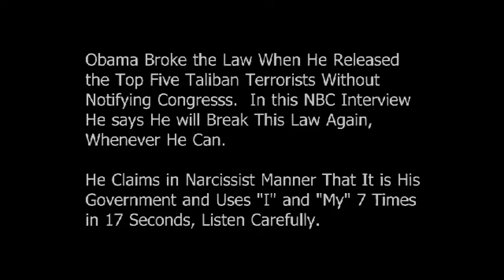Obama Claims Government Is His, And Will Break The Law Again. Is He a Sociopath?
President Obama Claims the US Government is "His Government" and uses "I" and "My" 7 times in 17 seconds.  His comments show the known signs of Narcissists and Sociopaths.

"I make no apologies for it. It was a unanimous decision among my principals in my government, and a view that was shared by my Joint Chiefs of Staff. This is something I would do again and I will continue to do whenever I have an opportunity."

Watch him say it here:

He made the comments in regard to his illegal release of the Top Five Taliban Terrorists for known low level deserter Bergdahl.  He made it also after some in Congress have threatened to impeach him if he breaks the law again.   The photo at the top of the page shows Obama putting his shoe on the Oval Office desk. Would you even think of doing that in a friend's office?  The photo comes from the Whitehouse, these are the photos that Obama wants us to see.  There are many more photos Obama has released of him putting his feet on the Oval Office Desk. Here are just three of them.

ObamaFeetDeskOvalShakehandBiden  ObamaFeetDeskOvalListeningSomber ObamaFeetDeskOvalSlouchedWall
Another sign of a sociopath is to show to themselves how powerful they are by being disrespectful to others and getting away with it.  By saying he will break the law again "Whenever I can" and releasing photos of himself disrespecting the Oval Office, and being the first President I know of that claims the government is "His" and making absurd lies over and over again in public,  Obama keeps proving to himself that he is "invincible".  Another sign of a sociopath.

Photos as AUN-TV web.